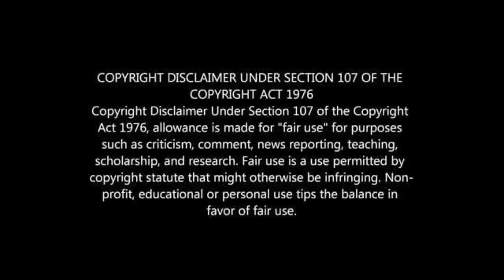Arthur Zwane's Salary at Kaizer Chiefs REVEALED 😳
Arthur Zwane Salary at Kaizer Chiefs